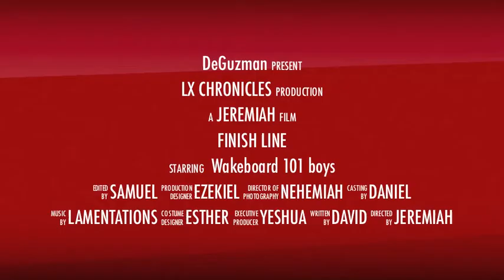2013 Wakeboard 101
Wakeboard boyz